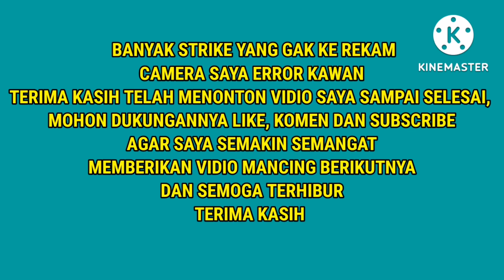KECOLONGAN TEGEK DISAMBER BANDENG BANG UNAN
Hari ini Sabtu saya mancing di empang bang unan marunda, banyak strike termasuk strike perdana tegek dibawa kabur ketengah empang, alhamdulilah dibantu para angler salah satunya bang GIMBAL FISHING CHANNEL, terima kasih sdh membantu saya, banyak strike KEREKAM tapi vidionya gak bisa kebuka, alhasil vidionya kurang sempurna, terima kasih sdh menonton vidio saya, jangan lupa like komen dan subscribe agar saya semakin semangat membuat vidio berikutnya.

Terima kasih